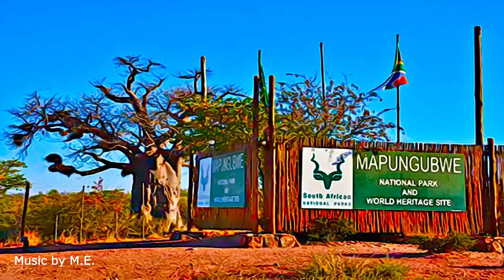South Africa - Mapungubwe Cultural Landscape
Mapungubwe Cultural Landscape - South Africa